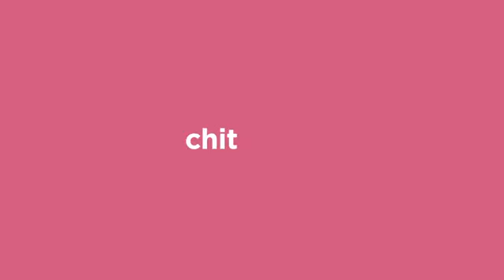Meet Larktale Chit Chat Compact Lightweight Travel Stroller, Barossa Red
More Great Products By Larktale
HIGHLY MANEUVERABLE: this compact baby stroller features our patented SpaceFrame Technology which is made from a recyclable fiber-infused nylon fiber for an incredibly strong design, yet robust and light to carry
CONVENIENT: the patented design comes with a fold lock mechanism with a built-in carry handle and removable shoulder carrying strap, making it easy for parents and caregivers to carry around this lightweight stroller for kids around town
SUPER SAFE: this compact stroller By Larktale is perfect for travel and features a padded 5-point safety harness, a front wheel suspension system and large rear wheels that soak up road bumps; the safety wrist strap helps prevent rollaway in case you lose hand-contact
COMFORT FOR BABY: this lightweight baby stroller has a reclining seat that is suitable for babies 6 months and older, the included cup holder helps keep on-the-go beverages close at hand
PRACTICAL FEATURES: considered one of the best lightweight strollers, our durable Chit Chat stroller also features a protective UPF50+ sunsafe canopy, a flip-flop friendly foot brake, and multiple storage compartments to hold all your necessities